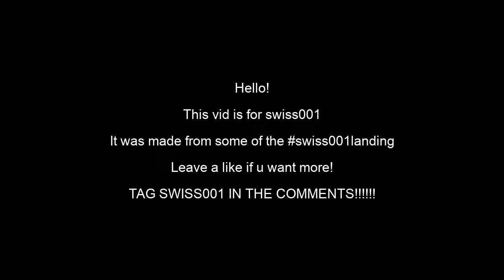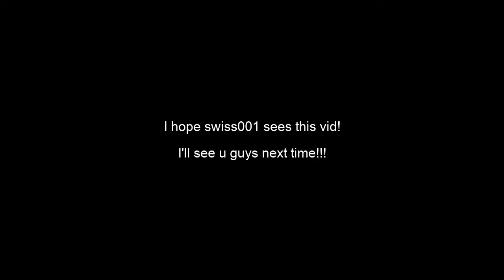TAG SWISS001 PLS! [AN EDIT I MADE FOR SWISS001]